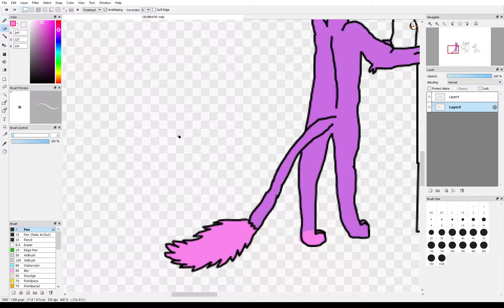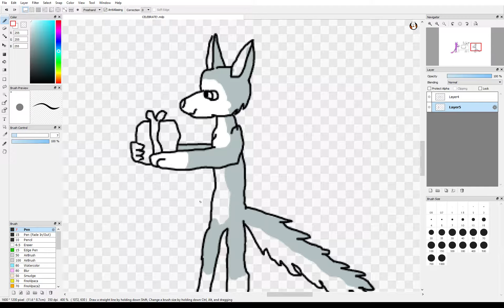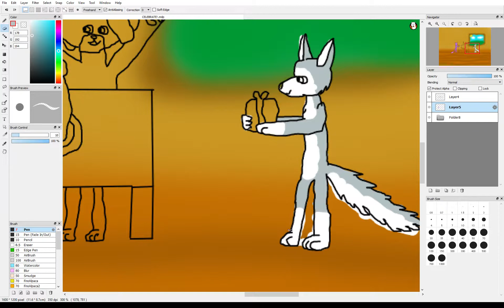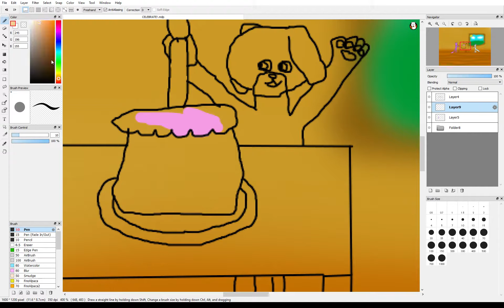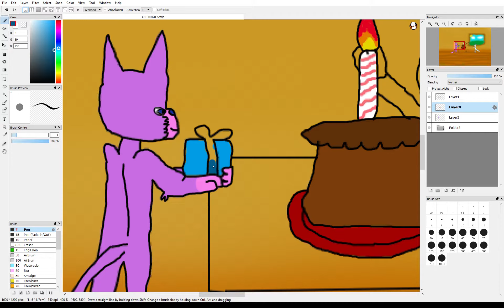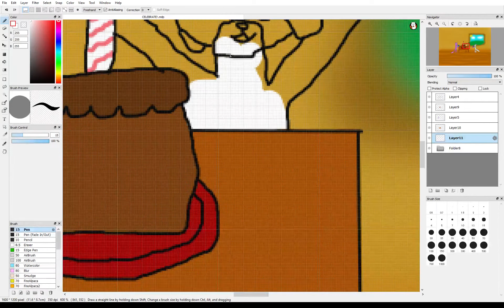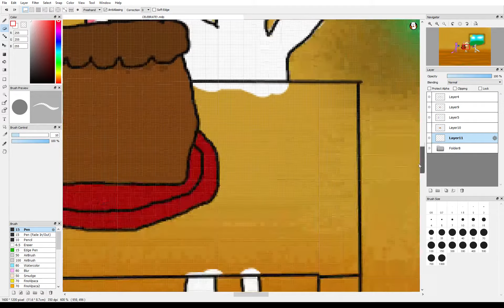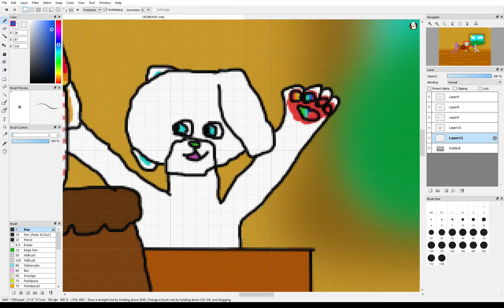Celebrate - Speed-Paint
Webkinz celebrating a harmony puppy's birthday,
being my first video I apologise if it is too long.